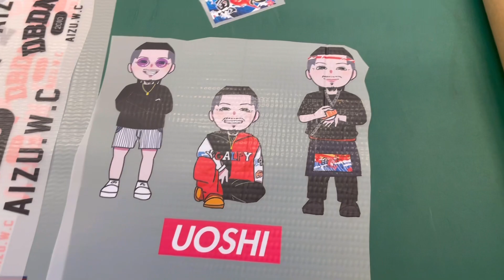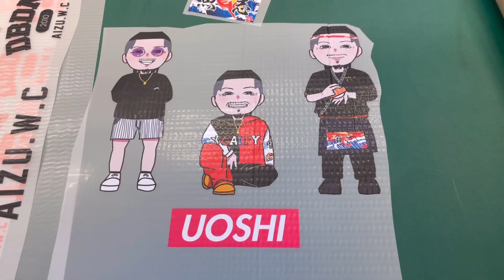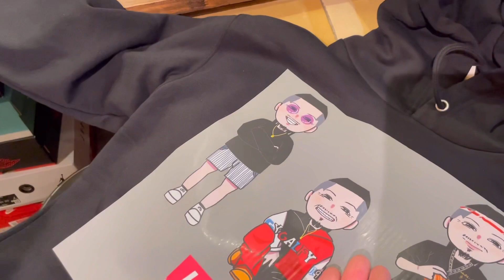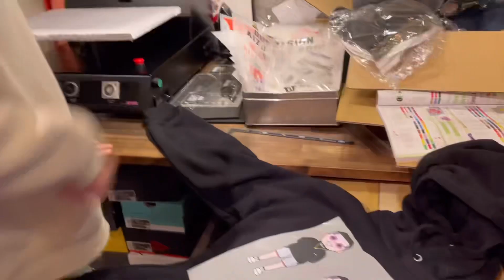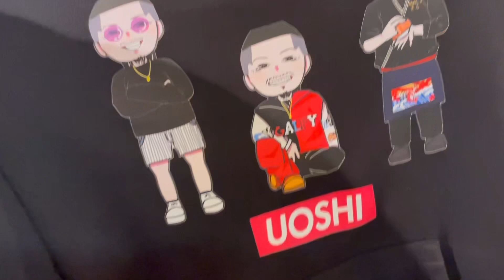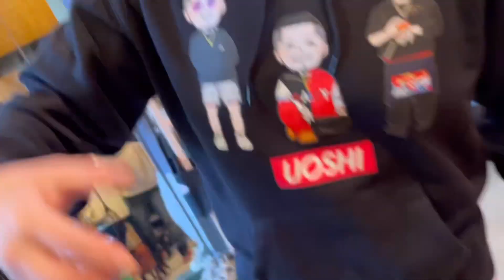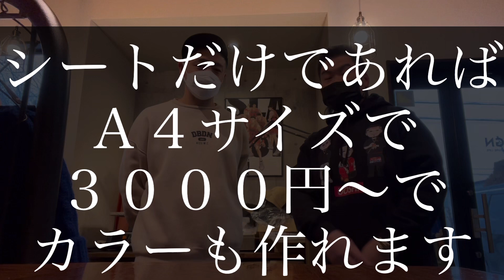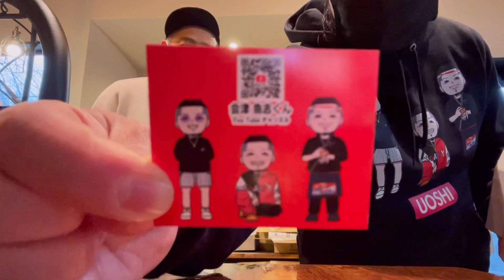《会津若松市》《ダブデザインさん》《イケメン店主》魚志くんオリジナルパーカーを作ろう🎉《皆さんも自分のオリジナルを😊》会津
今回はダブデザインさんでオリジナルのパーカーを作りました！そして、お家でもオリジナルが自分で作れ方法などご紹介してますので最後までご視聴して下さい！
そして、ダブデザインさんでは従業員募集中です！
興味ある方はお電話して下さい‼️

〒965-0846
福島県会津若松市門田町飯寺村西370

（注文問い合わせもお気軽に）

マイプレさん紹介のダブデザインさん